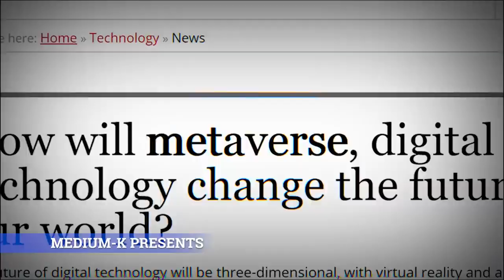KOK, V3 업데이트 START 김판종CEO 인터뷰